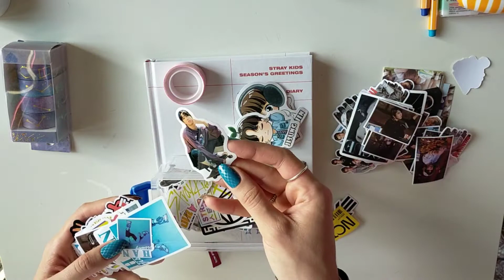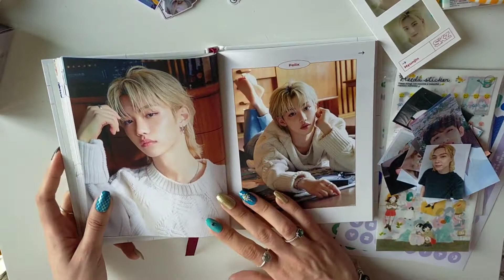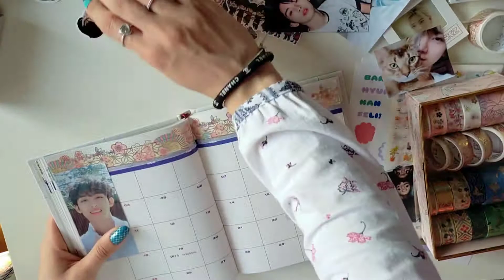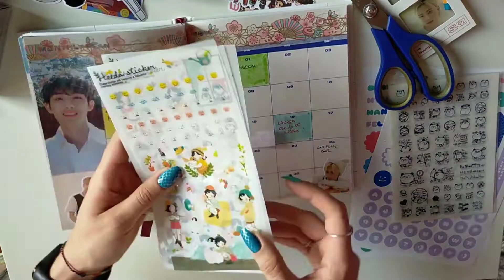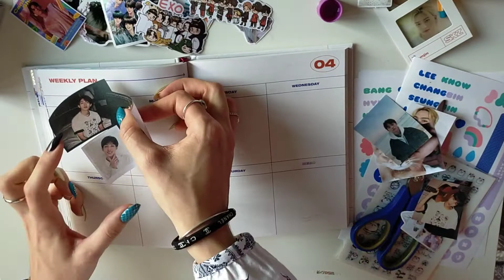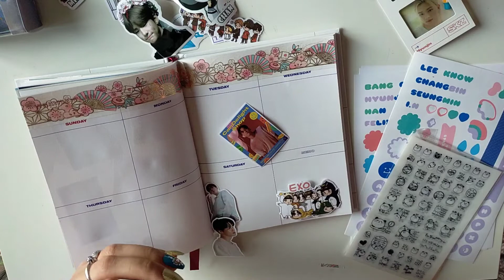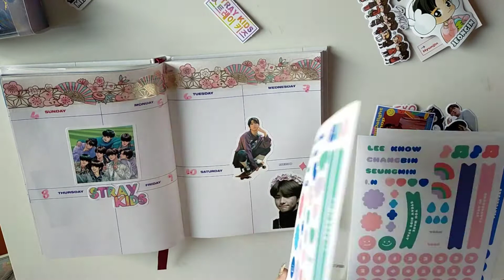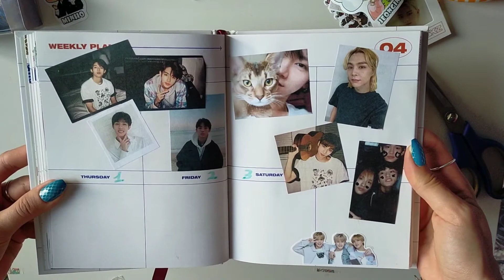Stray Kids diary | April decor / plan with me | NCT, Stray Kids, EXO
Hi! This is my decoration for April. I'll probably film another video when I decor the last 2 weeks, I'm thinking maybe Pentagon and EXO theme?

I found all the pictures I used on Pinterest.